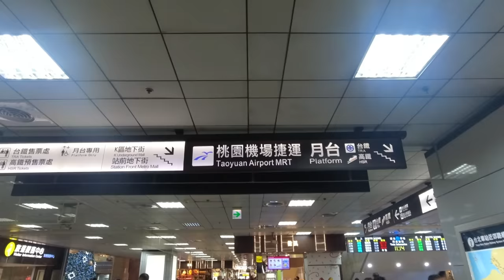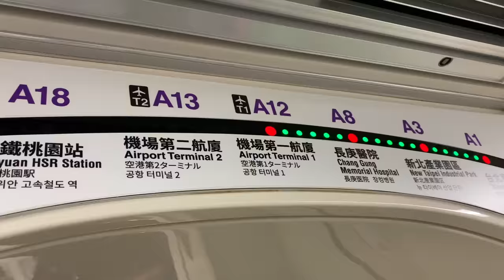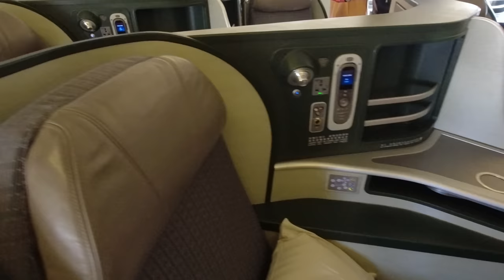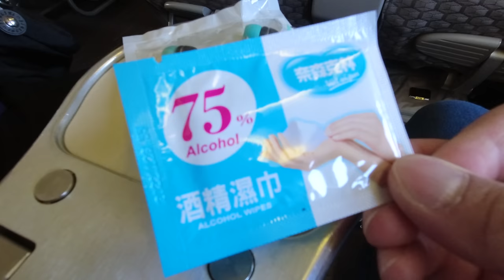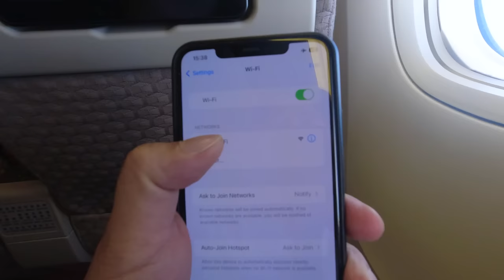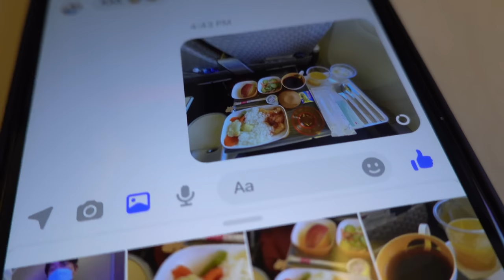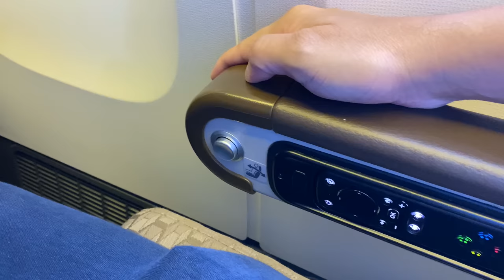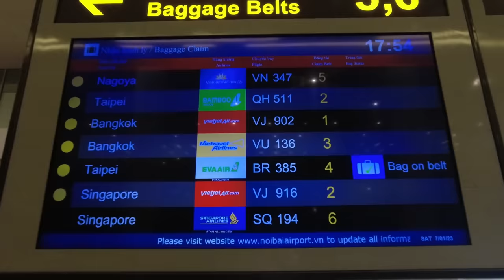[M9] #416: Lần đầu bay hãng 5 sao Đài Loan EVA Air | Yêu Máy Bay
Mặc dù đã đi Đài Loan nhiều lần và cũng bay với nhiều hãng hàng không quen thuộc trong khu vực nhưng đến giờ mình mới bay EVA Air lần đầu tiên. Với chuyến bay từ Đài Bắc đi Hà Nội này, mình đã bỏ thêm khoảng 600.000đ để chọn chỗ ngồi rộng rãi ở khoang Phổ thông Cao cấp mặc dù chỉ mua vé hạng Phổ thông. Dịch vụ trên chuyến bay cũng khá ấn tượng với kết nối Internet qua sóng wifi và suất ăn 2 lựa chọn chỉn chu. Các bạn cùng lên chuyến bay của EVA Air với Travip nhé!

Chapters:

0:00 Giới thiệu
0:53 Đi tàu nhanh ra sân bay
3:17 Làm thủ tục và trải nghiệm sân bay
5:54 Chuyến bay về Hà Nội